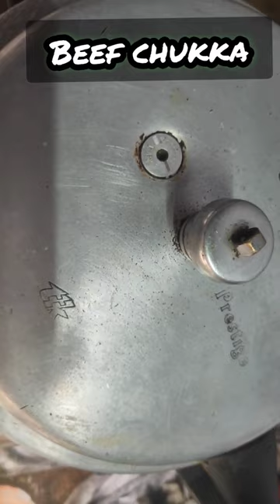beef chukka cooker method